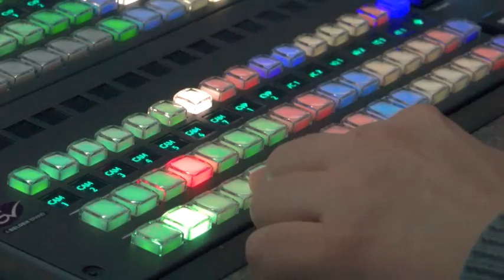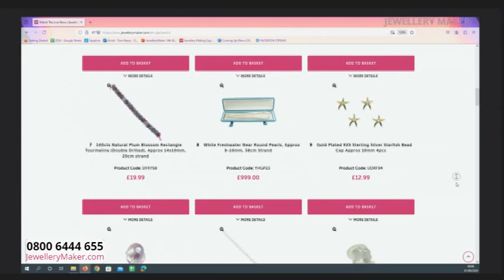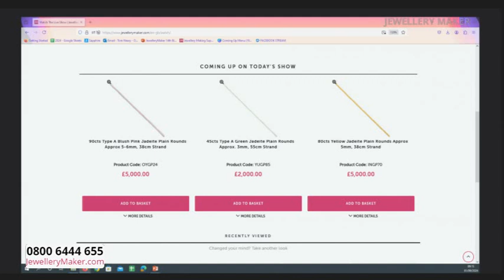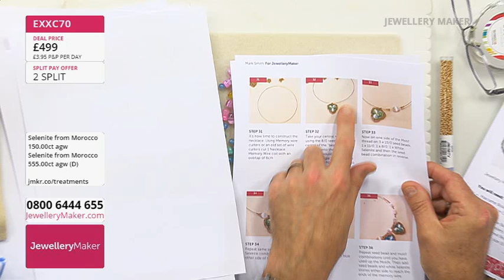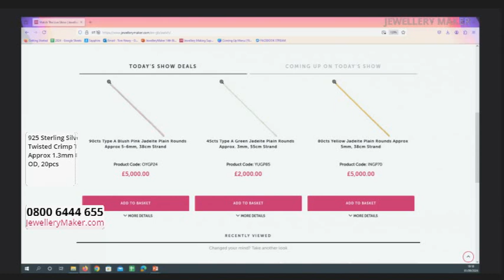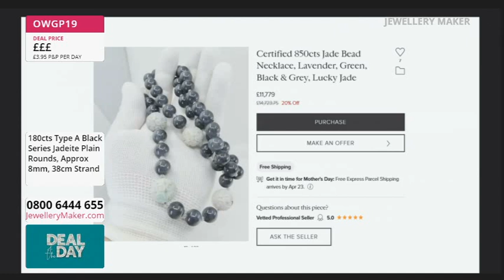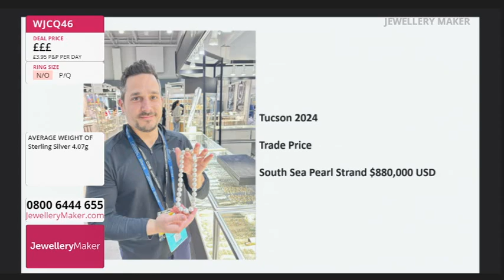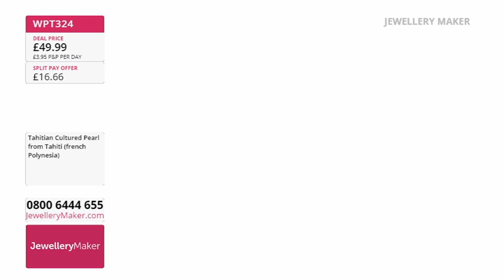JewelleryMaker Live 01/09/2024 - with Lindsey Carr GIA AJP and Mark Smith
JewelleryMaker Live 01/09/2024  - with Lindsey Carr GIA AJP and Mark Smith. Please note, this is a recording of a live program. Items may be sold out. Please call JewelleryMaker customer service for more information - 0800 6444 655.

Presenter: Lindsey Carr GIA AJP

Early Bird
00:00:00 - 01:00:00
The early bird catches the Large Pack of 925 Sterling Silver Crimp Tubes!

Project Hour: Divine Selenite
01:00:00 - 02:00:00

02:00:00 - 03:00:00
Don't miss out on today's amazing DOTD: An incredible selection of Yellow Jade!

JewelleryMaker
03:00:00 - 04:00:00
Tune in to the UK's only dedicated jewellery making channel, full of amazing demos, gorgeous genuine gemstones and essentials for all jewellery makers!

Masterclass: Pearlised Shambala Bead Launch
04:00:00 - 05:00:00